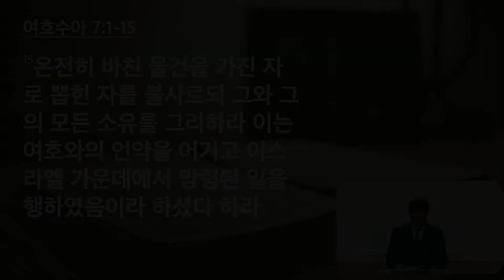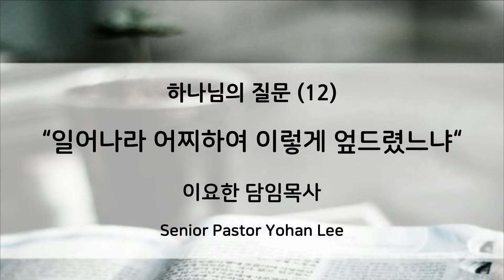[달라스연합교회] 금요찬양기도회 말씀 4.9.2021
하나님의 질문(12)
"일어나라 어찌하여 이렇게 엎드렸느냐"(여호수아 7:1-15 )